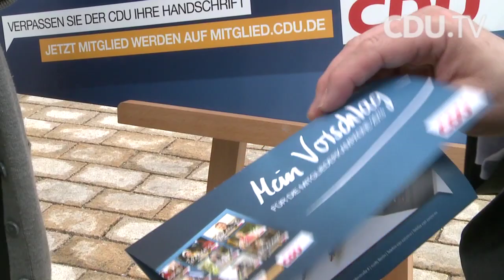Nominieren Sie die CDU-Gesichter 2013!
Auf dem CDU-Parteitag 2011 in Leipzig war sie der Hingucker -- die
Plakatserie der Mitgliederkampagne unter dem Motto „Verpassen Sie der
CDU Ihre Handschrift". Die Menschen, deren Bilder dort zu sehen und
deren Geschichten auf den Großflächenplakaten zu lesen waren, stehen
stellvertretend für rund eine halbe Million CDU-Mitglieder aus ganz
Deutschland. Nun wird die erfolgreiche Mitgliederkampagne fortgesetzt.